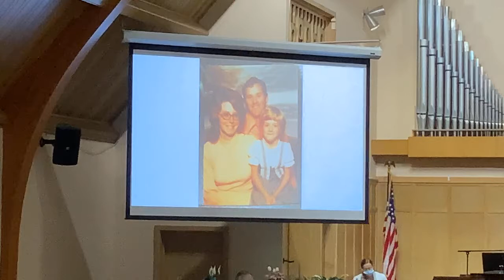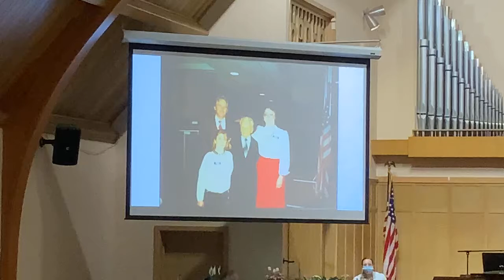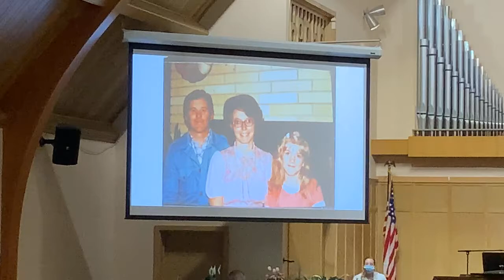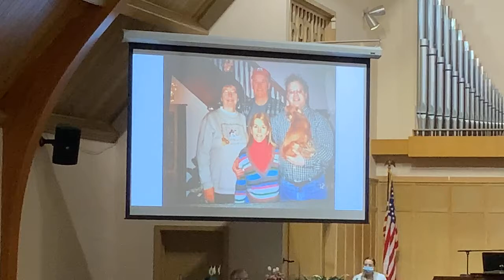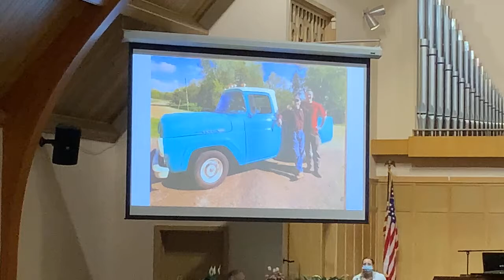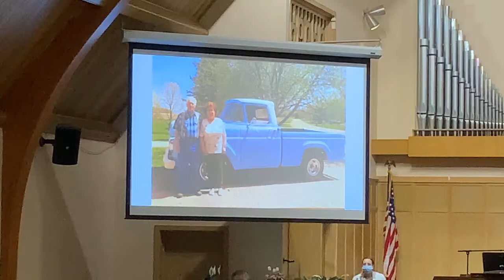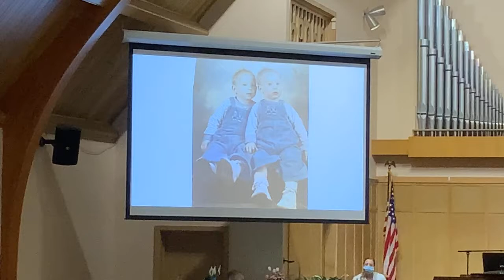Celebration of Life Lowell Peterson